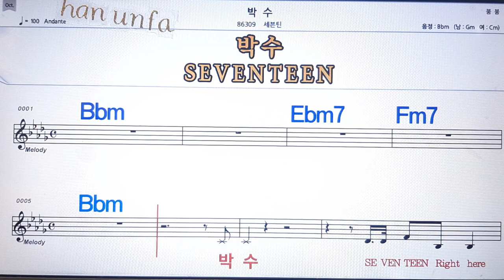박 수/세븐틴💋노래방 반주*기타 코드 악보*가라오케💖Karaoke*Sheet Music*Chord*MR